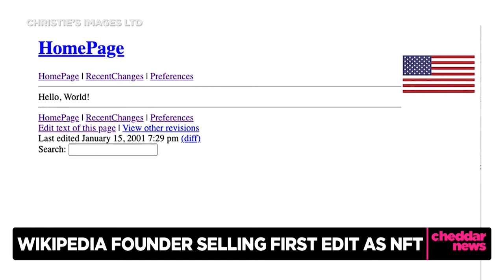Wikipedia Founder Jimmy Wales Auctioning His Strawberry iMac and Interactive NFT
Wikipedia founder Jimmy Wales stopped by Cheddar's "Between Bells" to talk about his Birth of Wikipedia auction at Christie's putting two items linked to the origins of Wikipedia up for sale.

On the auction block are his original strawberry iMac, which was used to create the long-running online encyclopedia, and what Wales described as an interactive NFT of his first Wikipedia edit.